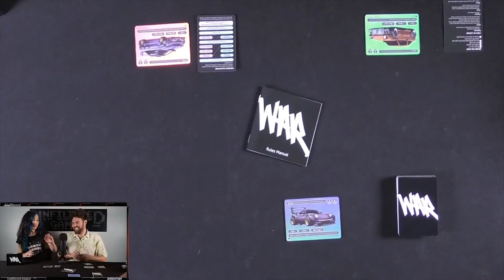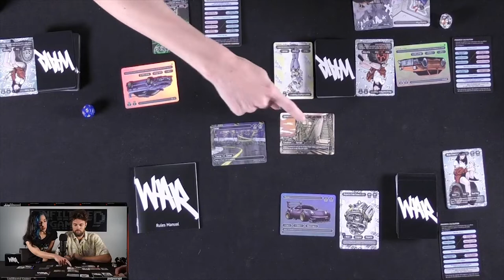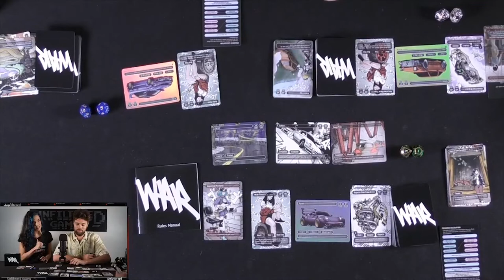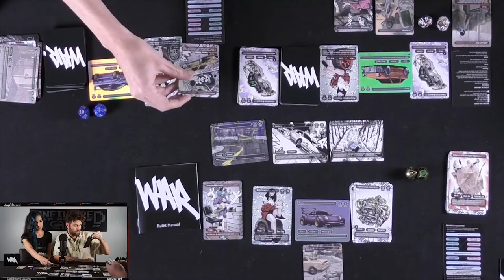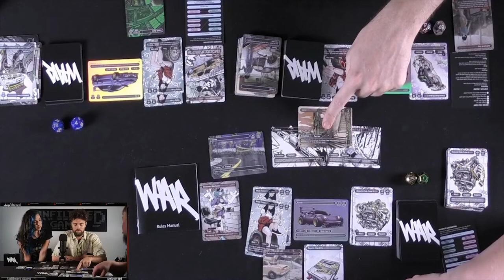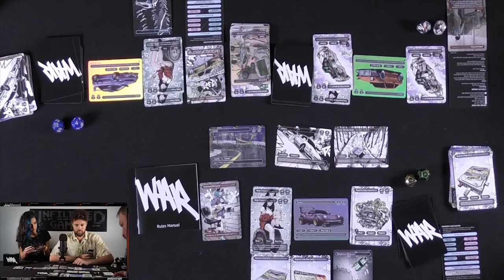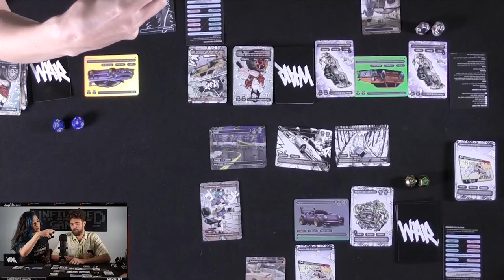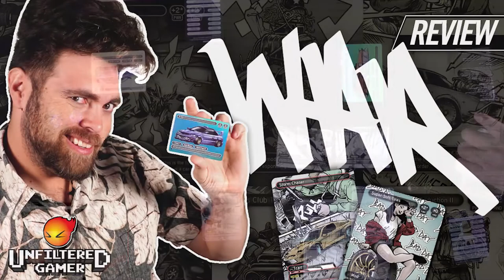World Auto Racing (WAR) Live Board Game Playthrough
World Auto Racing Playthrough by Unfiltered Gamer